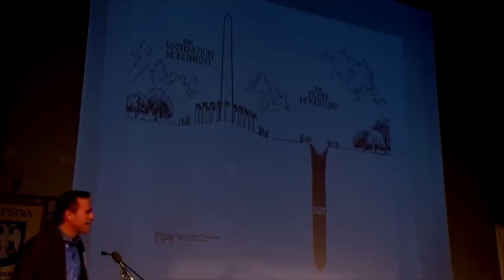George W. Bush Conference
Hofstra University brought together scholars, policy makers and journalists March 24-26, 2015 to examine the political leadership, policy agenda and legacy President George W. Bush, marking the university’s 12th presidential conference.